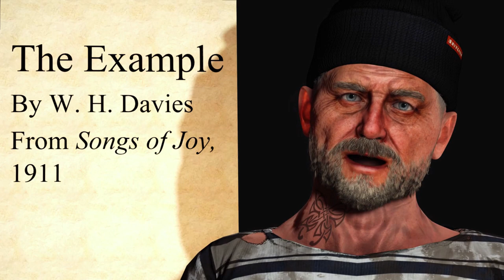11 Most Popular British English Poems – Learn English with Poetry in the Britlish Library